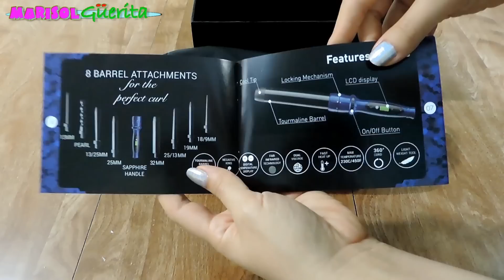Ondas Suaves Desenfadadas paso a paso curly-wavy hair tutorial-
Hola x fin nuevo video espero que te guste  estos lindos peinados